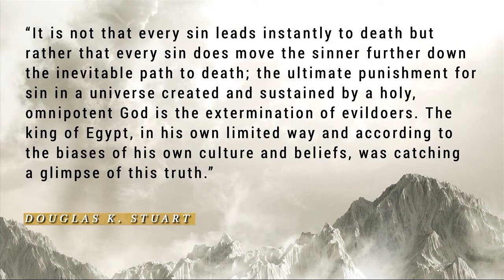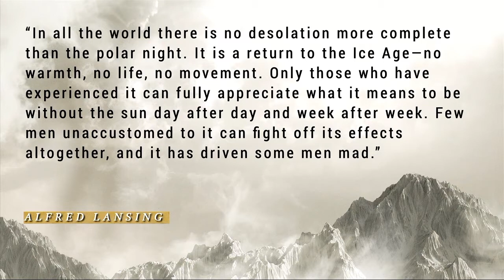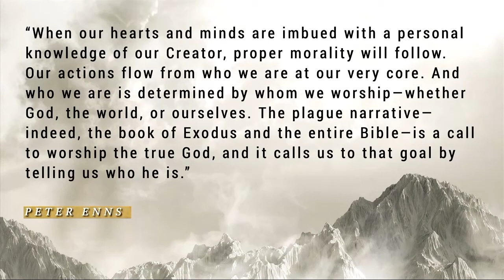10-17-2021 | Exodus | Plagues Propel Praise